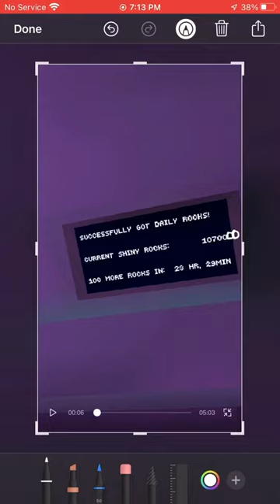Reasons Why You Should Subscribe to Me!😂